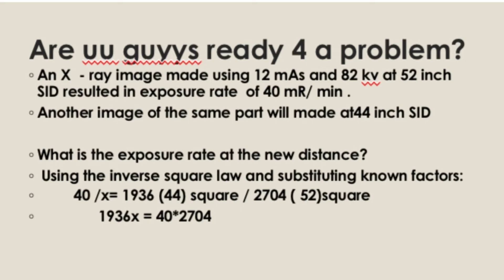Radiology notes for first year students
Lecture notes for radiology students